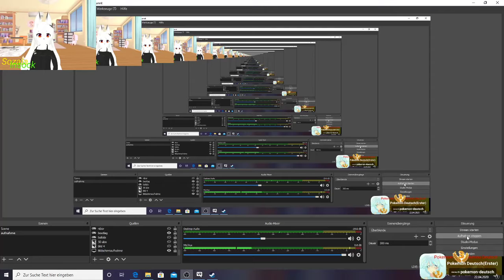Mugen 079 Koro-sensei gibt Kampfunterricht(GERVTuber)